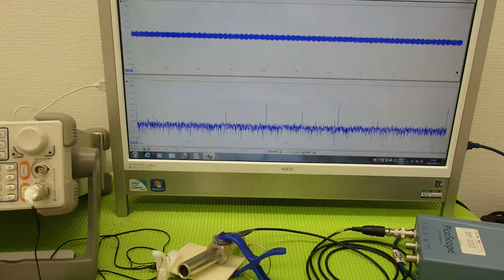音圧測定装置：超音波テスターを利用した実験動画 ultrasonic-labo